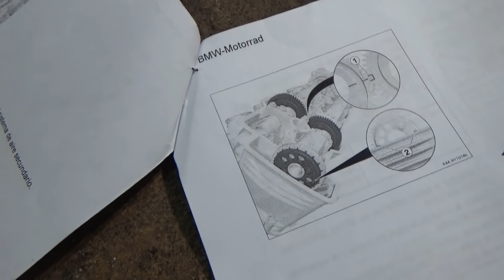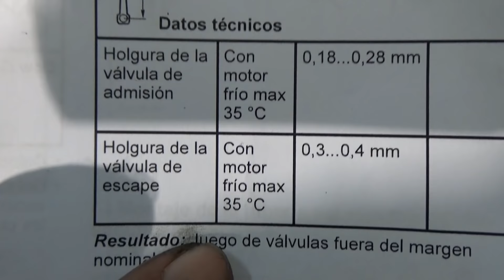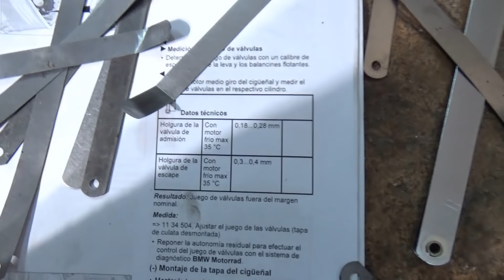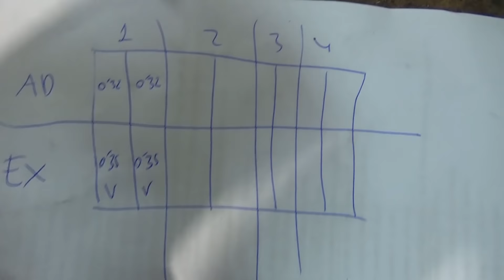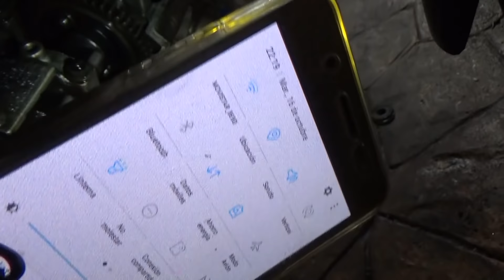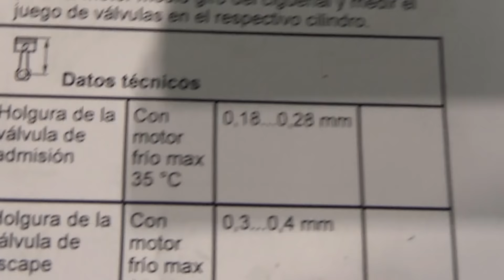BMW K 1200GT. Cómo medir la holgura de válvulas. How to measure valve clearance.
Filtro aceite
Aceite motor
Filtro del aíre
Aceite cardan o transmisión
Extractor de bobinas BMW K1200 y K1300 y otras
Batería para BMW K1200GT y otras varias BMW
Pastillas de freno delanteras y traseras marca alternativa
Líquido de embrague (base mineral) -Magura Blue Blood (100 ml + kit purgado)

Carrito-plataforma de carga
Minigrua elevadora para motores de moto

Polea acero inoxidable (400 kgr.)
Cabestrante o polipasto (500 Kgr.)
Anilla sujección techo (900Kgr.)
Taco químico Pattex TQ500

En este séptimo video sobre la sustitución del motor de mi BMW K 1200GT del 2006 os muestro el procedimiento paso a paso para medir la holgura de válvulas.

Este video pertenece a la serie de videos sobre el proceso paso a paso sobre de cambio o sustitución del motor completo de mi BMW K 1200GT (K44) de 2006 y las operaciones de mantenimiento mecánico. Todo ello se podría considerar como un video manual de taller bastante completo sobre este modelo de moto.

Los enlaces individualizados a cada uno de os videos son los siguientes:

1. Los dos nuevos proyectos seguidos del Canal de José Manuel H. BMW K 1200GT y Volkswagen EOS.

5. BMW K 1200GT (K44) 2006. Cómo cambiar el motor. Paso 2, drenar el aceite del motor.

6. BMW K 1200GT (K44) 2006. Cómo cambiar el motor. Paso 3, drenar líquido refrigerante y quitar radiador.

8. BMW K 1200GT (K44) 2006. Cómo cambiar el motor. Paso 4, extraer bobinas y bujías.

9. BMW K 1200GT (K44) 2006. Cómo cambiar el motor. Paso 5, extraer motor del chasis. 1/3.

10. BMW K 1200GT (K44) 2006. Cómo cambiar el motor. Paso 5, extraer motor del chasis. 2/3.

11. BMW K 1200GT (K44) 2006. Cómo cambiar el motor. Paso 5, extraer motor del chasis. 3/3.

12. BMW K 1200GT (K44) 2006. Cómo cambiar el motor. Paso 6, cómo desmontar el depósito de gasolina.

13. BMW K 1200GT (K44) 2006. Cómo cambiar el motor. Paso 7 desmontar unidad mando  sistema chasis (ZFE).

14. BMW K 1200GT (K44) 2006. Cómo cambiar el motor. Paso 8, cómo sustituir el filtro del aíre.

15. BMW K 1200GT (K44) 2006. Cómo cambiar el motor. Paso 9, Cómo desmontar la caja del filtro del aíre.

17. BMW K 1200GT (K44) 2006. Cómo cambiar el motor. Paso 11, desmontar el sistema de escape.

20. BMW K 1200GT (K44) 2006. Cómo cambiar el motor. Paso 13, desmontar la línea de inyección.

21. BMW K 1200GT (K44) 2006. Cómo instalar el motor. Paso 14, trasplante de componentes y anclaje al chasis.

22. BMW K 1200GT (K44) 2006. Cómo instalar el motor. Pierre se tiene que ir y yo me quedo solo.

23. BMW K 1200GT (K44) 2006. Cómo instalar el motor. Paso 15, cambiar el aceite de motor y filtro.

24. BMW K 1200GT (K44) 2006. Cómo instalar el motor. Paso 16, cambiar el aceite al cardan o de la transmisión.

25. BMW K 1200GT (K44) 2006. Cómo instalar el motor. Paso 17, todas las conexiones eléctricas paso a paso.

26. BMW K 1200GT (K44) 2006. Cómo instalar el motor. Paso 18, instalando cardan y restaurando el sistema de escape.

27. BMW K 1200GT (K44) 2006. Cómo instalar el motor. Paso 19, instalar el radiador, caja y filtro del aíre.